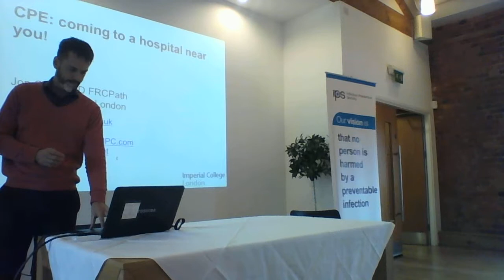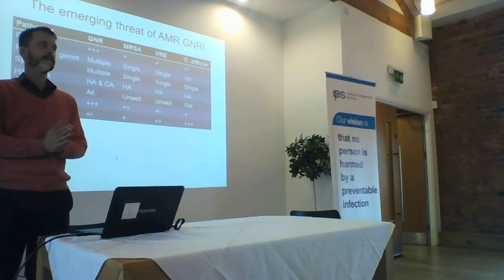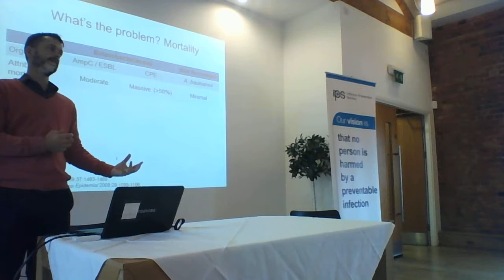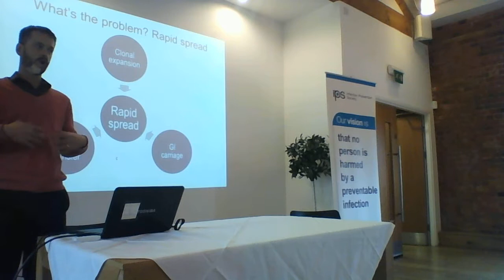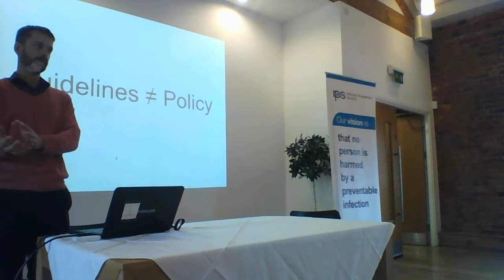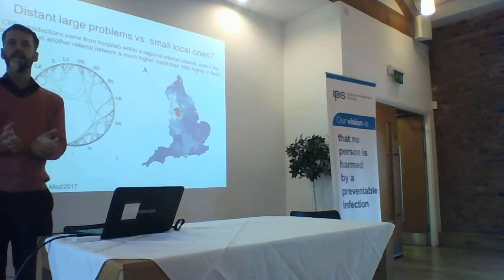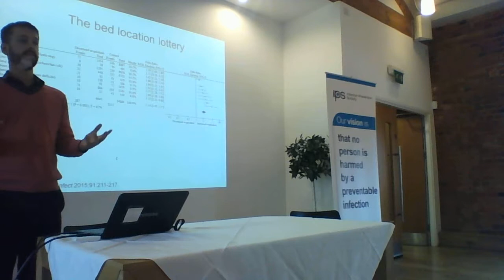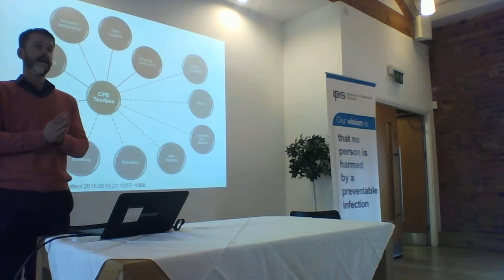Jon Otter: CPE coming to a hospital near you 4th October 17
Talk at the IPS Trent study day!